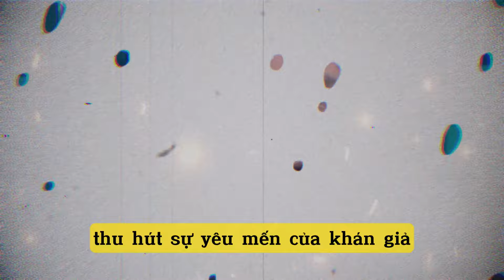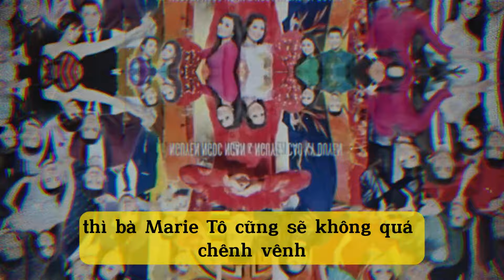Marie Tô Xoay Xở KHÉO LÉO, Paris By Night 136 LỘT XÁC NGOẠN MỤC dù thiếu ông Ngạn |Tin Nhanh Lịch Sử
Cây quen cành, người quen thói, trong những năm Nguyễn Ngọc Ngạn làm MC tại trung tâm Thuý Nga phải nói là một sự tồn tại đặc biệt, không khác gì một biểu tượng gắn liền với Paris by Night. Chính sự nổi bật đó là một ưu điểm thu hút sự yêu mến của khán giả, tạo nên nét đặc trưng. Nhưng có vẻ bà Mariê Tô quên một điều, một ngọn đèn nếu quá sáng, thì những cái bóng đèn khác sẽ không có được sự phát huy tối qua.